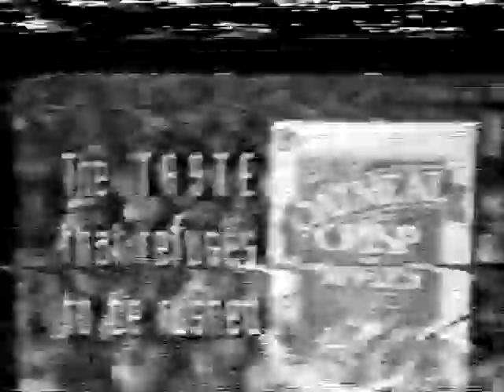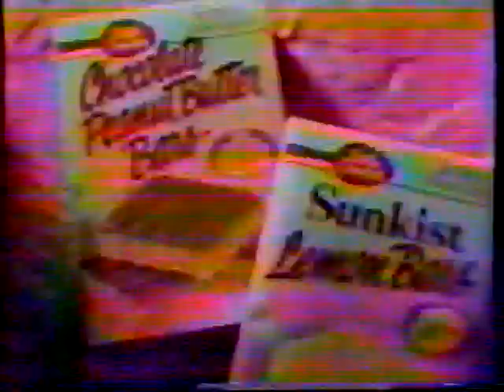USA Wrestling January 16th 1993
*This video is being uploaded thanks to donations that allowed me to continue searching for obscure wrestling to upload. I've got a LOT more stuff coming.

This USA Wrestling promotion was being run in some way by Austin Idol. They had 8 weeks of TV promoting a March 15th 1993 show at the Boutwell Auditorium in Birmingham, Alabama that had to have been cancelled to the 1993 Storm of the Century that dropped 13 inches of snow in Birmingham on March 13th. The final episode is Charlie Platt alone in the studio explaining the cancellation and saying it'd been rescheduled for March 22nd. I don't know if that show actually happened. I will be uploading all 8 episodes.

For a first hand story of someone who went to one of this promotion's house shows check out Greg Klein's podcast Old School Rasslin Talk

Charlie Platt and The Bullet welcome us to the premiere episode of USA Wrestling and talk about the roster
Scott Armstrong vs The Master Blaster
Magnificent Magliano (Joey Maggs) interview
Video sent in from SMW by Dutch Mantell and Bob Caudle talking about Austin Idol's comeback
Simply Devine interview (missing audio - I honestly think the show aired this way and it wasn't a tape issue)
Kevin Neal vs Boris Zhukov
Charlie Platt plugs the USA hotline
Boris Zhukov interview
Austin Idol interview
Mike Mitchell vs Austin Idol (Charlie Platt & Scott Armstrong lay it on THICK about Austin Idol's "car wreck two years ago that put him out of wrestling")
The Iron Sheik demonstrates the Persian Club Challenge
Junkyard Dog & The Bullet interview
Jeff Bradley vs Junkyard Dog (Mike Jackson annonuces him as "former WWF World Heavyweight Champion" lol)
Junkyard Dog interview
Richard Anderson vs Mr Tennessee (Larry Santo)
Video sent in from SMW of Jim Cornette & Heavenly Bodies talking about sending Mr Tennessee to take out The Bullet
Mike Jackson interviews Scott Armstrong & Magnificent Magliano
Rock N Roll Express music video - Boys Are Back In Town
Simply Devine interview
Simply Devine (Rex King & Steve Doll) vs two guys that never get announced or named on commentary
Austin Idol interview